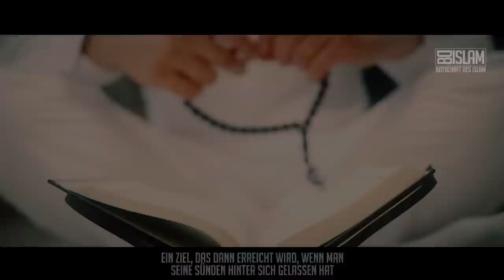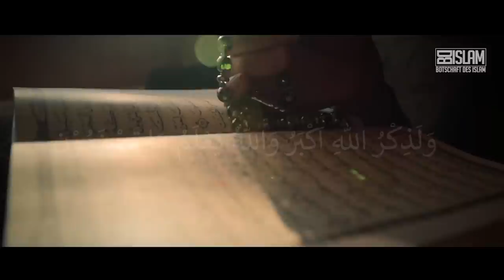Das Gebet ist dein Schutz ᴴᴰ ┇ Worte zum Nachdenken ┇ BDI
Allah (swt) spricht im Quran:
„Gewiss, das Gebet hält davon ab, das Schändliche und das Verwerfliche zu tun. Und das Gedenken Allahs ist wahrlich größer. Und Allah weiß, was ihr begeht.“ (Sura 29, Aya 45)